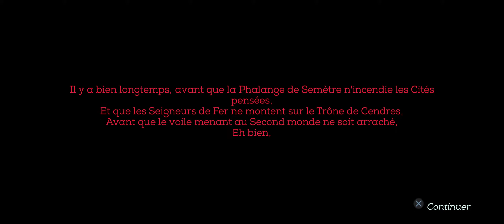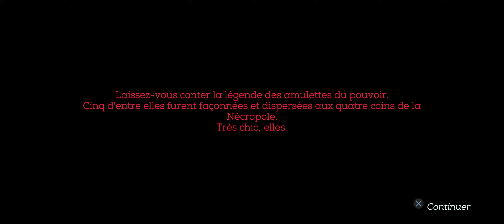NECROPOLIS: BRUTAL EDITION 1.1 (PC)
Excellent jeu de donjon d'exploration, moins frustrant que Darksoul avec une super ambiance.
Coop ou solo, coffres cachés, monstres, quêtes, exploration, combats.
Je trouve vraiment super le jeu et la touche graphique est juste trop bien.
Après cette partie j'ai trouvé une hache caché, un marteau...